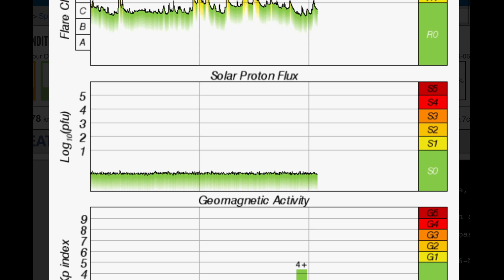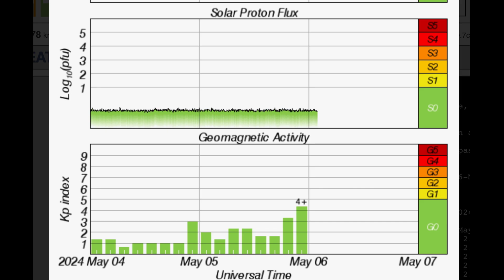Sun FIRES OFF Mutliple SOLAR FLARES‼️ 4.4 Earthquake Utah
May 6 2024